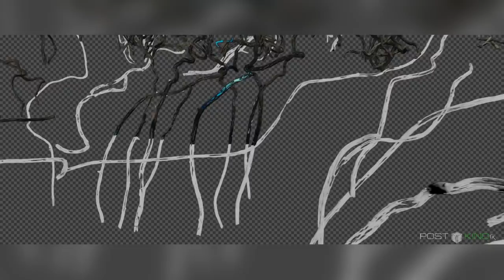Jackie Chan VS Schwarzenegger & BAD VFX! How Have You NOT Seen This Movie!?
The Mystery of the Dragon Seal is a Chinese/Russian collaboration which has various different titles depending on your country, these are: Viy2 Journey to China or The Mystery of the Dragon Seal or the Mystery of the Iron Mask. And if you've ever wanted to see Jackie Chan fight Arnold Schwarzenegger, this is the film for you!

So how come we've never even heard of this film?
The answer is, that it was a massive flop, released in 2019 with a budget of $50 million it grossed just $5 million.

So how can a fantasy film with big, beautiful Chinese sets, intricate costume designs, an elaborate, although simple storyline, and a 7-minute fight scene between Jackie Chan and Arnold Schwarzenegger flop?

Well, the film isn't great, it never gets dull and boring but it never gets good either.
The plot and questionable historical accuracy of the events, give the impression of a fantasy world that's too fantastical, and a plot that's been pushed way past realism, without quite reaching satire.

But, in reality, the worst thing about this film are the VFX or rather the lack of reality of the VFX.
Trehmer Film Team created "The smoke mage" and whilst the smoke effect they achieved actually looks very realistic, the mage could be straight out of the Mortal Kombat game for the Super Nintendo.
In a cavern scene, the Postkino VFX team attempted to create a magical feel to the tree roots but the effect looks cheap and the cave looks like one Captain Kirk would explore.

Unfortunately, these weren't the only effects to fall short of the mark, we have real chains that suddenly turn into unreal ones, Swords that could cut, change into toy swords, and finally a dragons' head that rather than looking fierce and powerful it looks like it escaped from a Sinbad film.
The VFX in this film were either made on a very small budget or they were done by Steve from 'down the road' who's 'got an app for that!'

However, if you want to see Jackie and Arnie and have a laugh at a bad film, this is the one to watch.

Please give us a like if you enjoyed this video, don't forget the links to the music in this video are in the video description and be sure to let us know, in the comments, which movie VFX you'd like to see behind next!